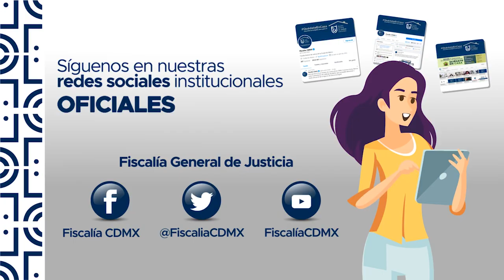Seguimiento al caso del hallazgo de dos cuerpos sin vida en la alcaldía Tlalpan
Mensaje a medios del maestro Ulises Lara López, Coordinador de Asesores y Vocero de la Fiscalía General de Justicia de la Ciudad de México.